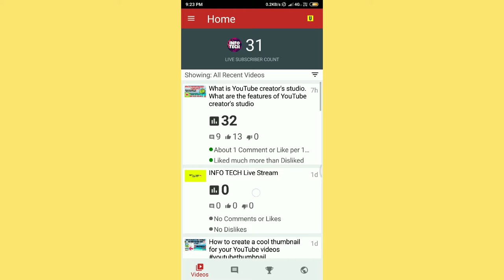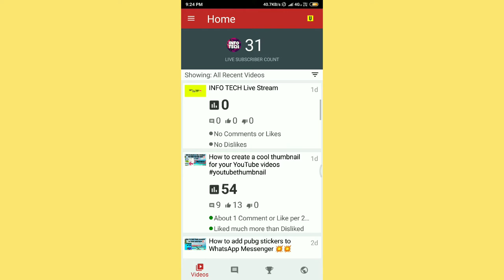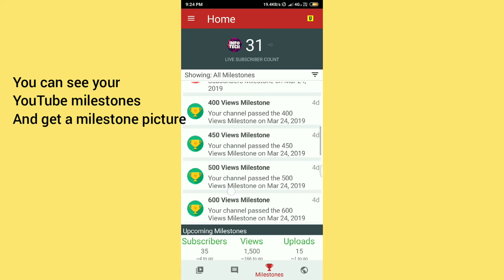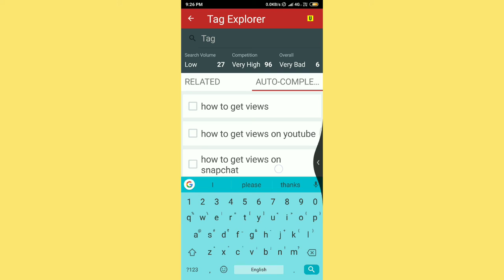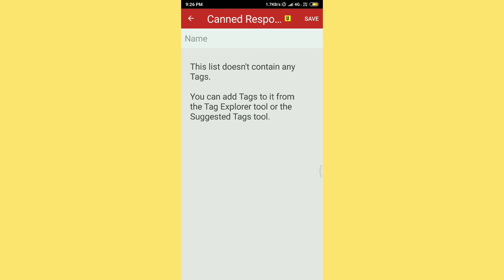What is tubebuddy? | Use tubebuddy to increase views and subscribers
Hi friends..
In this video I have shown you that what is tubebuddy? And it's features
Use tubebuddy to increase views

App link: Tubebuddy
Thumbnail maker app:
My latest videos!!

Thanks for your support guys we have completed 1000 views and 30 subscribers milestone
And many more to go😃😃
Keep supporting us.
Welcome to 'INFO TECH' Family
I post videos related to Tech,Gaming and Information
I hope you will enjoy it!